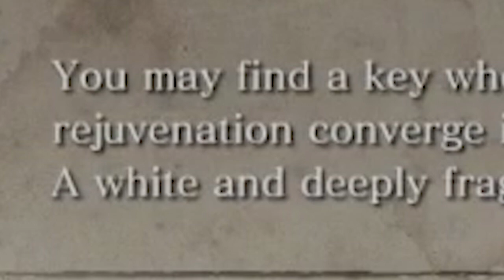Smash Clips! | ZOMBIE CHRIST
Blessed are they that worship the Lord of Undeath; The Sovereign of Flies and Decay. May the Lord bless the Metal and all who follow its righteous ways. Amen.